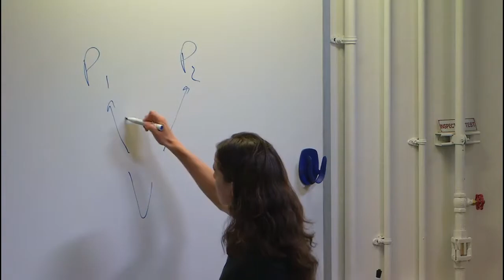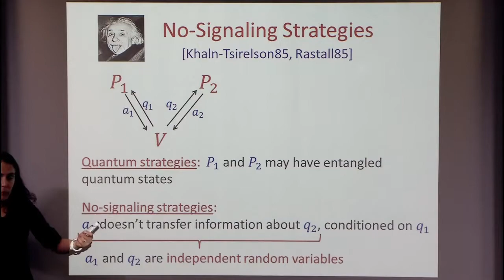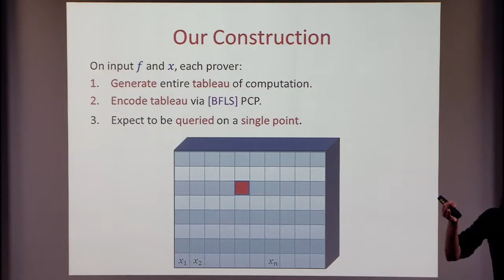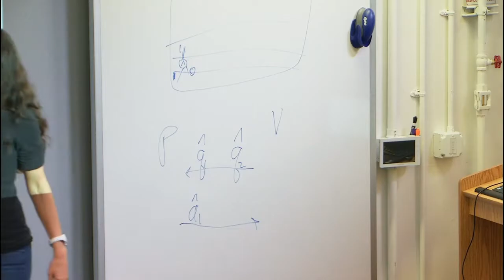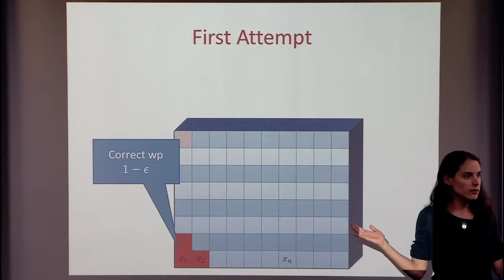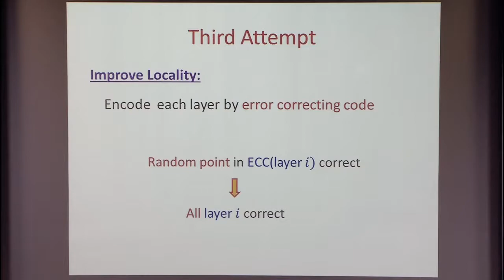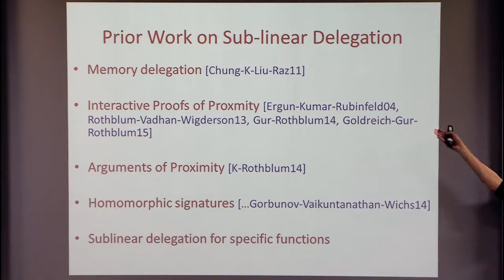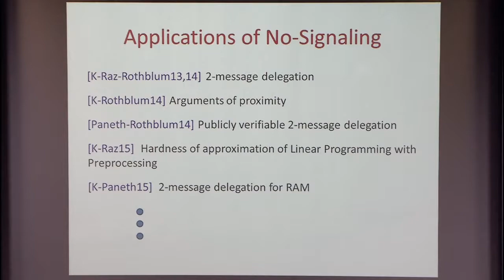Delegating Computation II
Yael Kalai, Microsoft Research New England
Cryptography Boot Camp